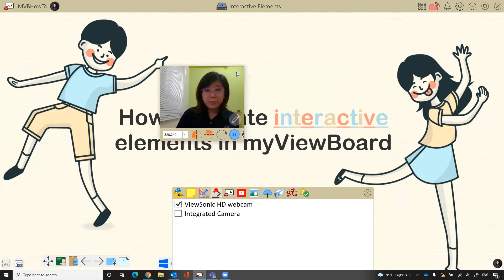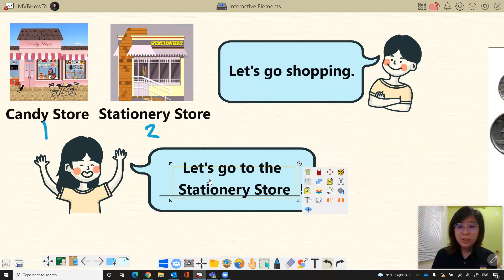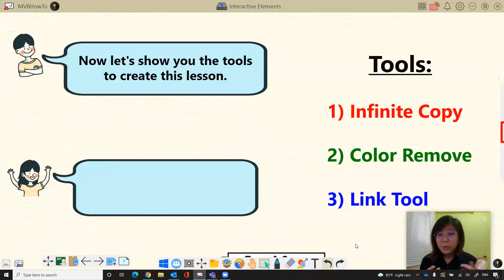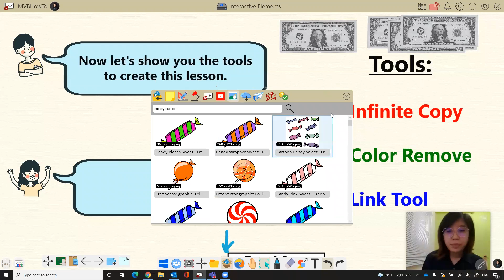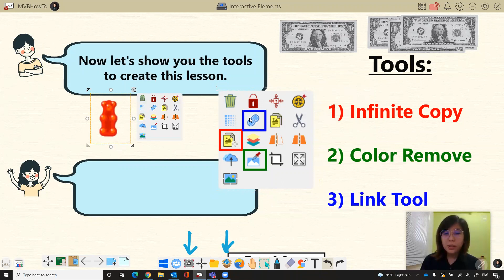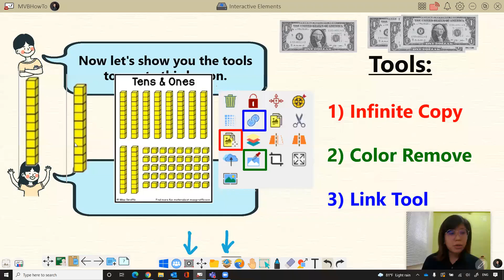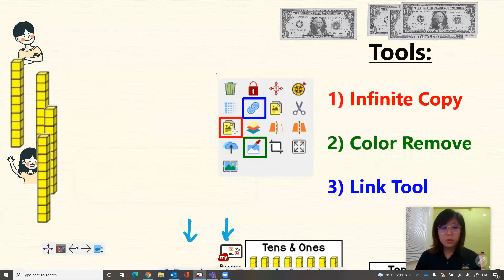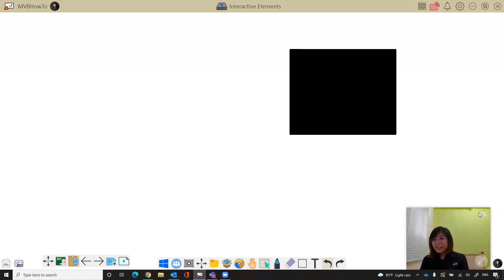9/14/21 Webinar - How to Create Interactive Elements in myViewBoard™ Whiteboard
Looking to add some interactive elements into your lessons? Then tune in to this video and learn how to use tools such as Color Remove, Infinite Copy, and the Link tool to create interactive lesson content.